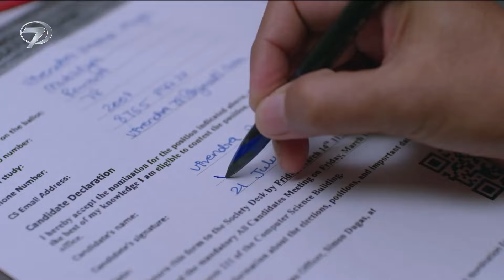Benimle Kal 124. Bölüm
Benimle Kal 125. Bölüm İzle 👉 youtu.be/8cBVZrjhOQ8